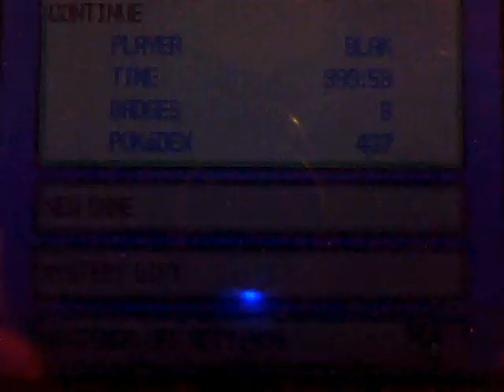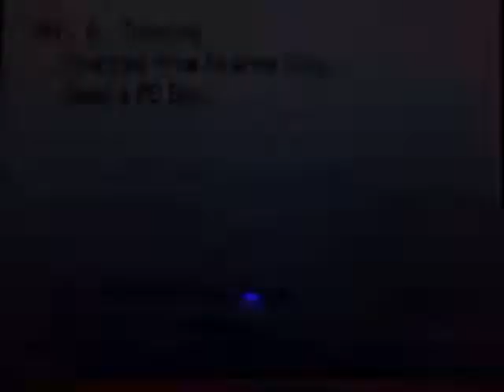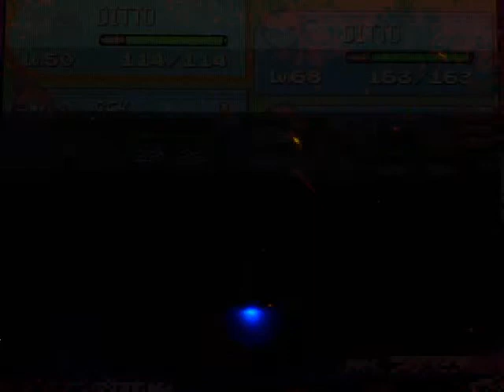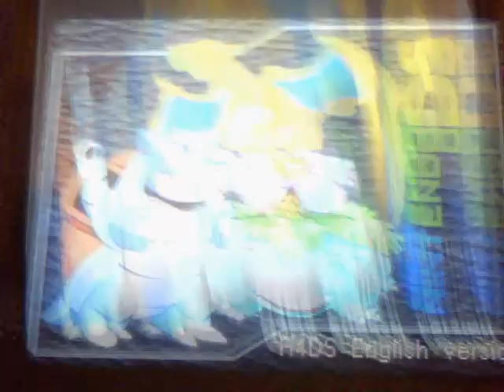Answer video + Random Battle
Here's the answers to the questions I got. I could have said much more about Salamence but I ran out of time and I don't want to make this thing two parts.